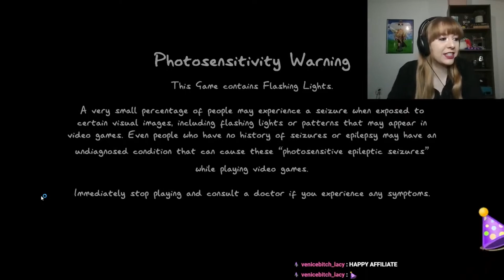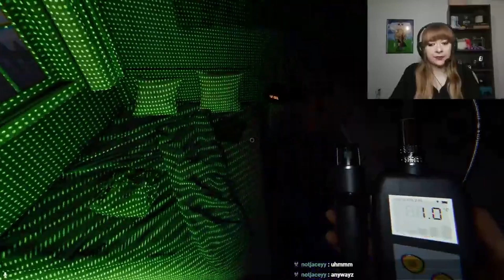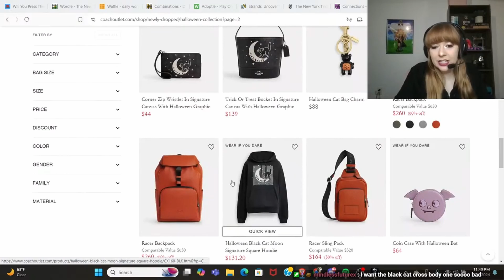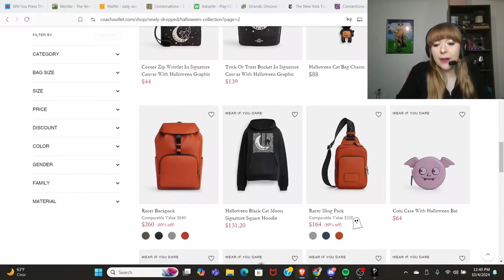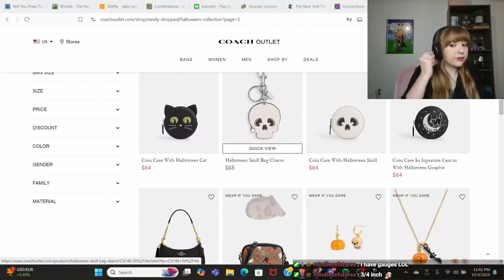PHASMOPHOBIA LIVE: Posting Recorded Lives